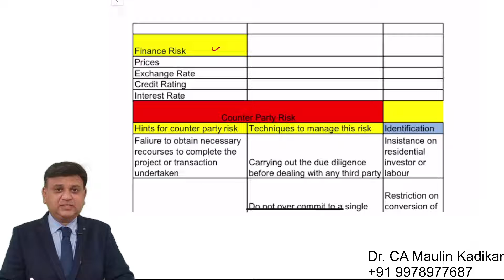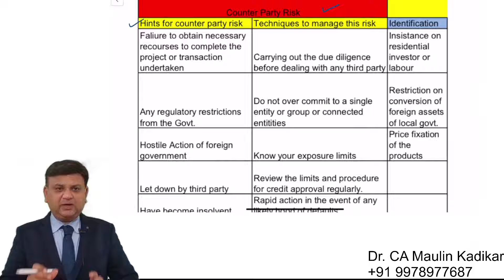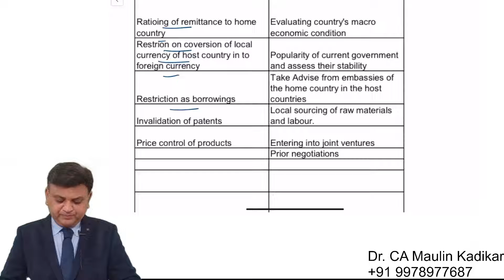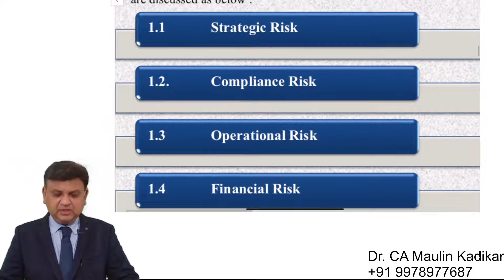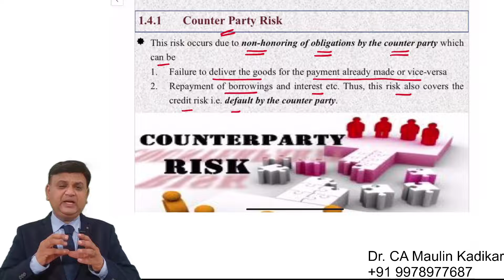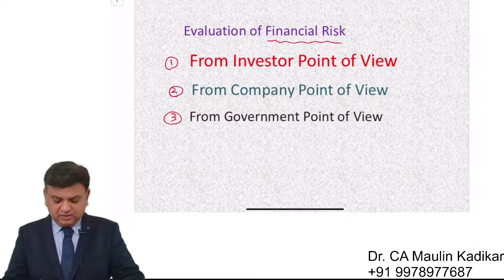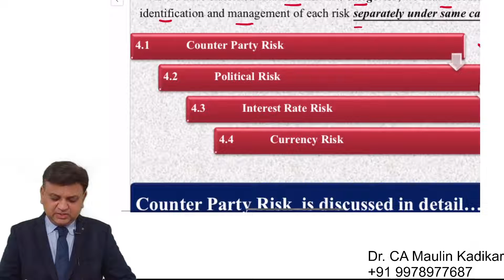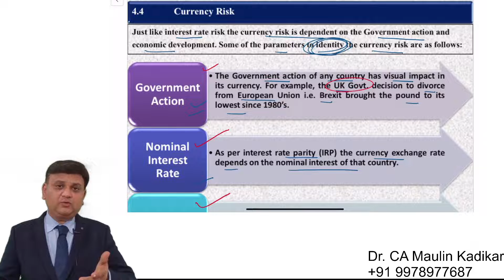Risk Management Concepts.